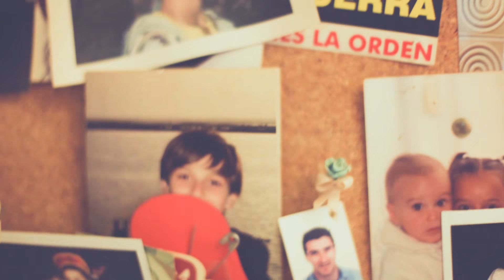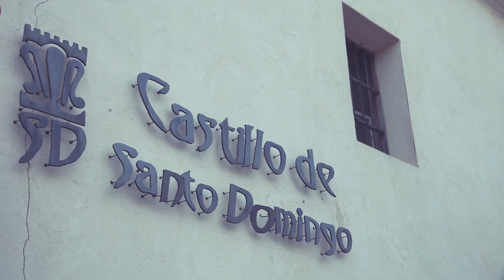Zulema & Eloy Short